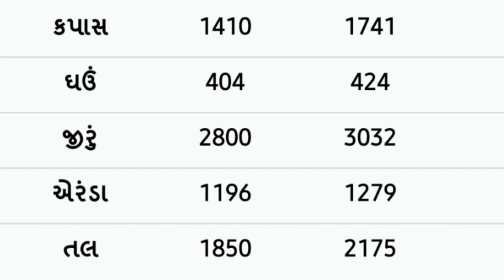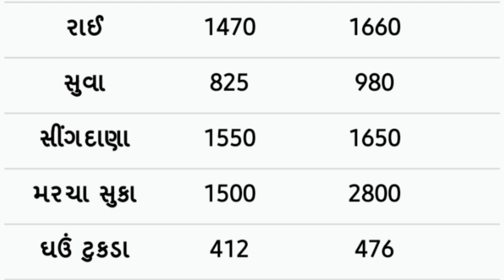commodity prices 07.12.2021 rajkot marketing yard na bhav|saurashtra aajn bajar bhav|commodity price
commodity prices  rajkot marketing yard na bhav | saurashtra ajn bajar bhav |commodity price

rajkot market yard election result,
rajkot market yard election result 2021,
rajkot market yard election,
rajkot market yard live rate,
rajkot market yard na,
rajkot market yard na taaja bajar bhav,
rajkot market yard tal na bhav
rajkot veshya bazar bhavnagar road,
rajkot yard bazar bhav,
rajkot shak market bajar bhav,
rajkot market bazar bhav,
rajkot khetiwadi bazar bhav,
rajkot soni bazar bhav,
bazar bhav today rajkot